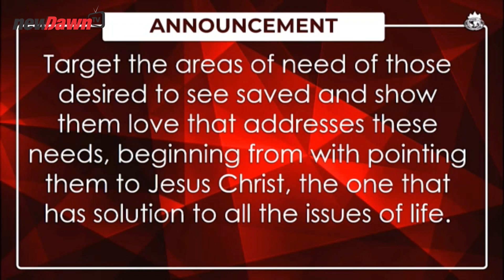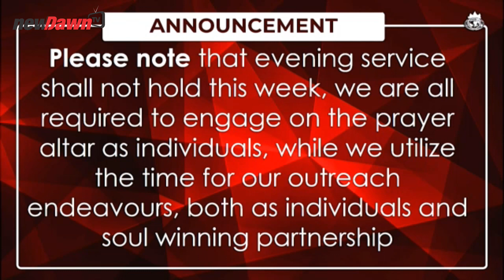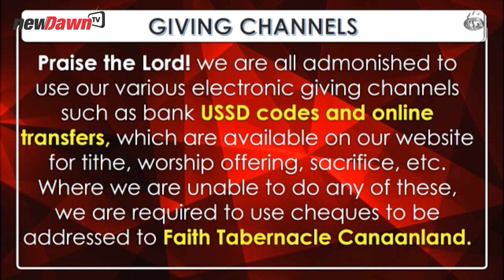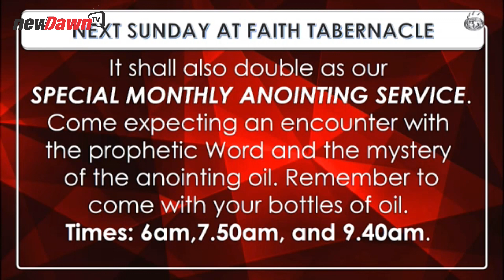WINNERS CHAPEL ANNOUNCEMENT | BISHOPDAVIDOYEDEPO | NEWDAWNTV | JUNE 2020